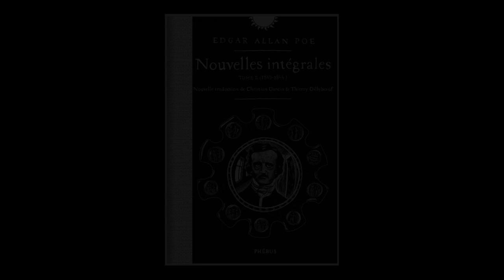Thierry Gillyboeuf - Nouvelles intégrales. Volume 2, 1840-1844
À l'occasion du festival 2019 "Oh les beaux jours !" de Marseille, rencontre avec Thierry Gillyboeuf autour de l'ouvrage "Nouvelles intégrales. Volume 2, 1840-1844" d'Edgar Allan Poe, aux éditions Phébus.